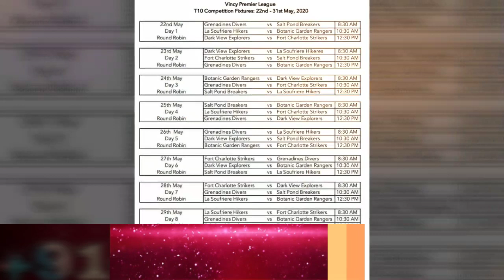Grenadines Divers vs Salt Pond Breakers || Vincy T10 League || जानिए कौन जीतेगा मैच ?? Full Analysis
Virat Bhai's WhatsApp number ( lifetime loss cover ) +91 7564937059

🔴🔴🔴 Warning: This channel only supports Legal Betting and Game of skills.we do not support illegal betting.